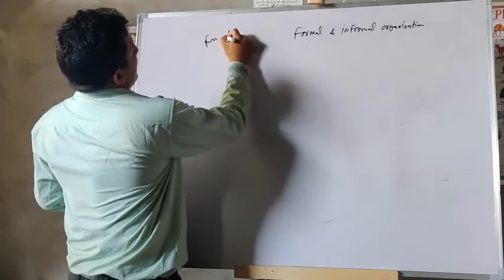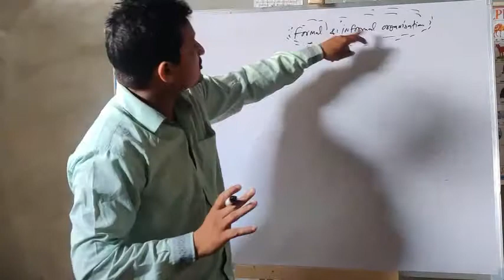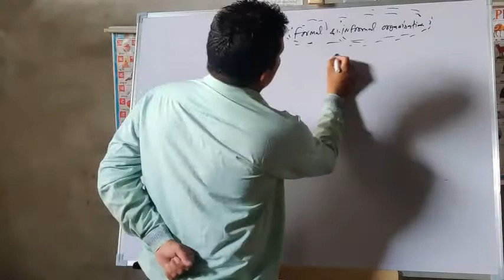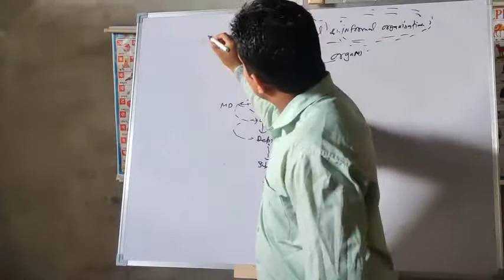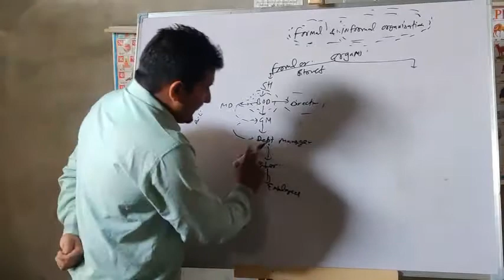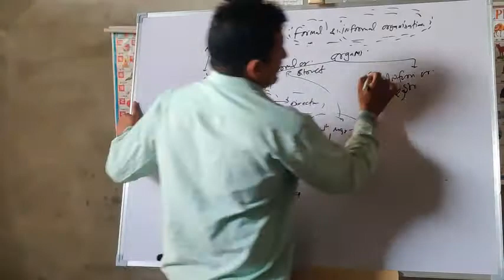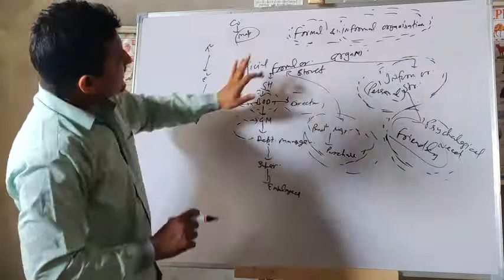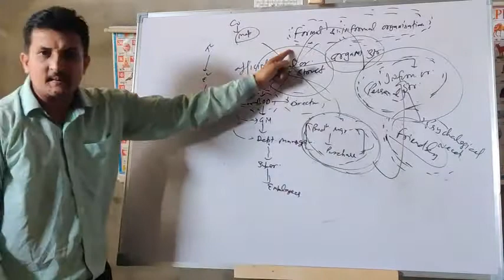Unit 5, Part 1 for XII(Commerce) by Ajay Sir